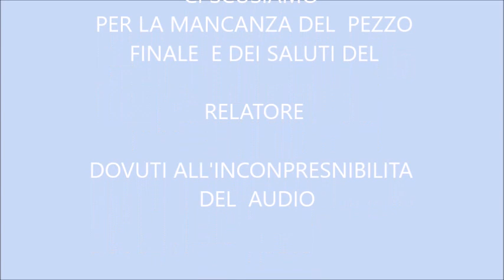RUGGINI 15 MAGGIO LIVE RIVISITATA E CORRETTA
ENRICO RUGGINI     CERCHIO FIRENZE  77